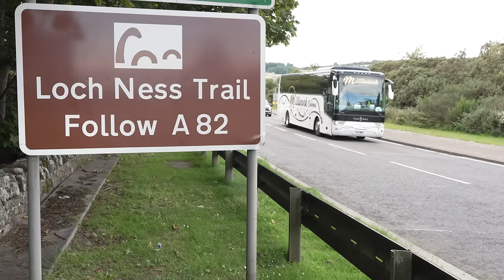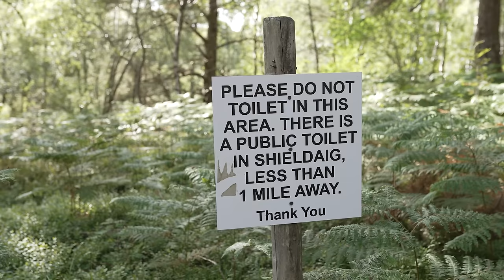Riders Digest | EPIC North Coast 500 Adventure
Join us as we digest local cuisine, epic roads and picturesque panoramas on the North Coast 500...